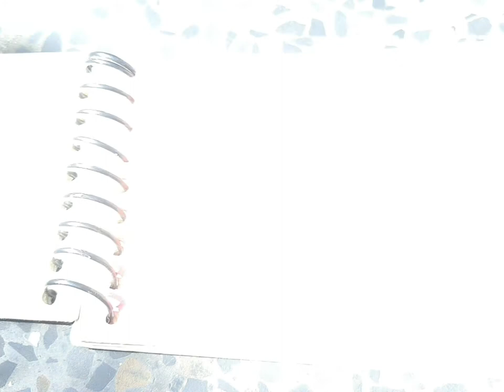EASY!Bored at home? Try this easy rainbow watercolour wash background even if you are not an artist!